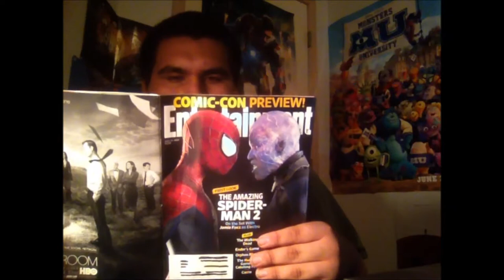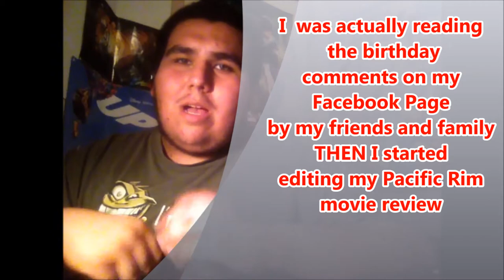Birthday Vlog + 4 Shout-Outs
22tigerdude makes a vlog about his birthday which is on July 13th and just discusses what happened in his birthday. He gives a shout-out to a couple of users that have the same birthday as him. He will also give 4 shout-outs to users that he believes deserve a lot more subscribers and a lot more support. Happy Birthday to 22tigerdude and enjoy his birthday vlog!!!